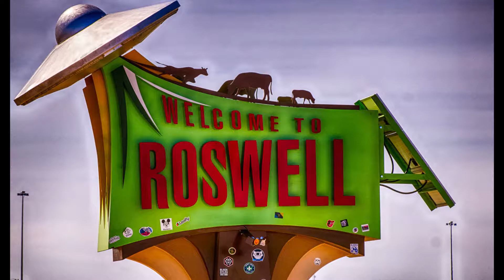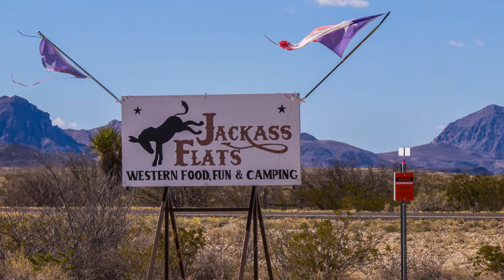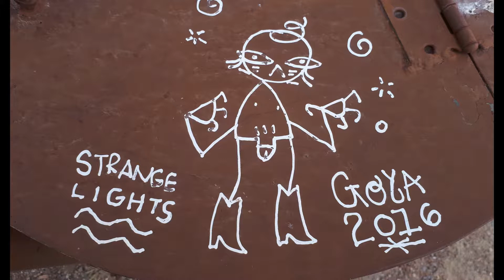Strange Lights appear in the Marfa Night Sky.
We spent two nights at Marfa watching for the mysterious lights to appear.  We were not disappointed.  We also spent a day touring Big Bend Park in Texas.  The Cactus Flowers were AMAZING!